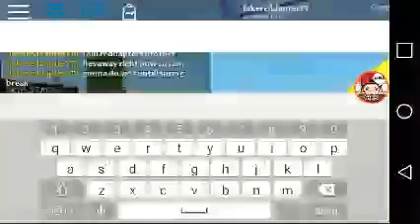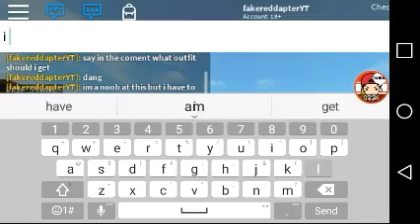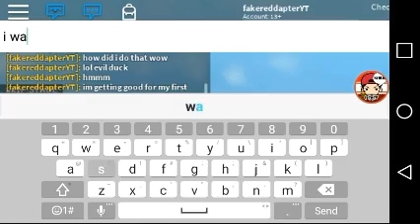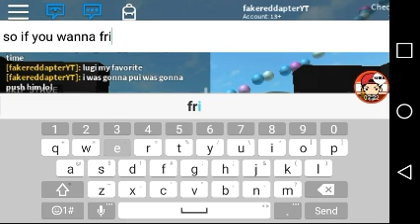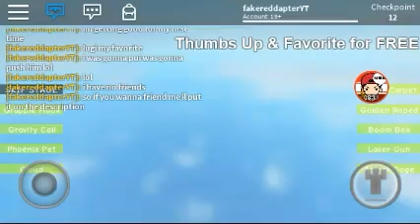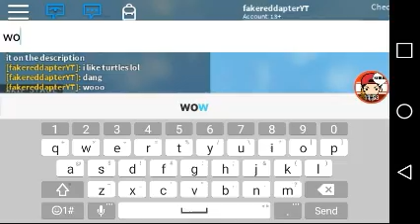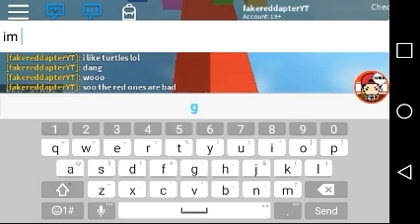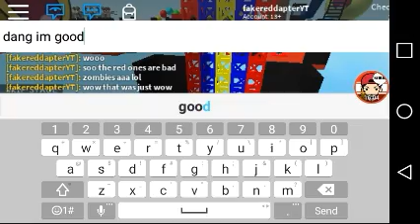{Escape the minion obby} roblox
My roblox username:fakereddapterYT